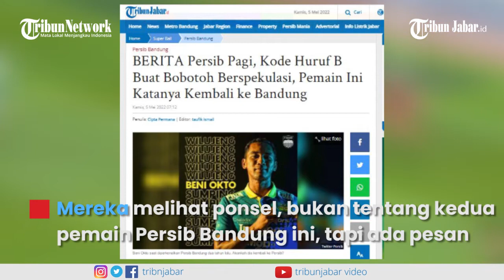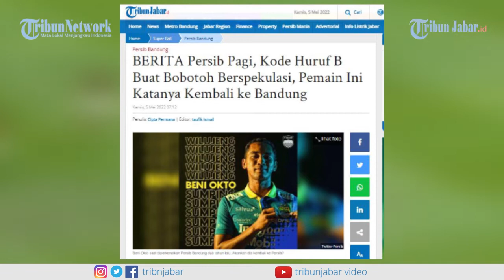Kode Huruf B Buat Bobotoh Berspekulasi, Beni Oktovianto Katanya Kembali ke Bandung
Teka-teki unggahan akun Instagram Persib Bandung @persib pada Sabtu, 30 April 2022 lalu, yang menampilkan foto Henhen Herdiana dan Beckham Putra yang tengah melihat sebuah ponsel, semakin membuat rasa penasaran bobotoh.